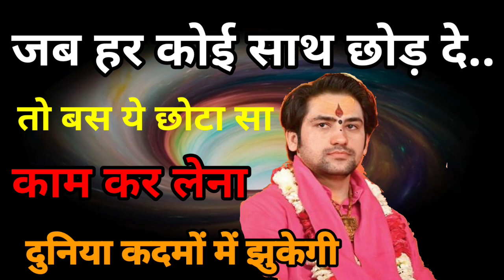जब अकेले रह जाओ, सब साथ छोड़ दें तब ये नाम ले लेना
Bageshwar balaji ke upay || Shiv Puran ke Upay

Description

उल्टा स्वास्तिक
स्वास्तिक का महत्व
स्वास्तिक चिन्ह की उत्पत्ति
स्वास्तिक चिन्ह का अर्थ
स्वास्तिक का चित्र
स्वास्तिक का चिन्ह किसका प्रतीक है?
स्वास्तिक चिन्ह के पीछे का विज्ञान क्या है?
स्वास्तिक को उल्टा बनाने से क्या होता है?
स्वास्तिक